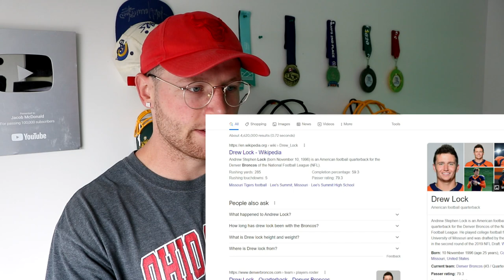Rugby Player Reacts to Biggest Hits of the 2021-2022 NFL Season (Part 2 of 3)